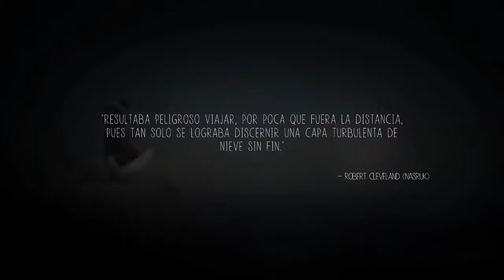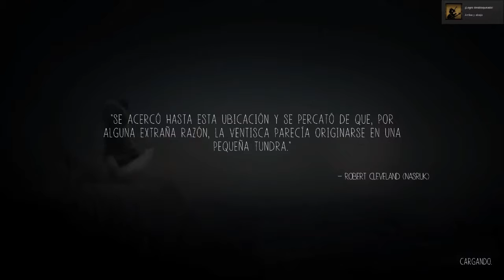NEVER ALONE #4 - Reencuentro con el hombre cruel - Let's Play Español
Comenzamos serie con esta aventura plataformera acompañando a Nuna y su zorrito Hachiko para llegar sanos y salvos hasta su desconocido destino.